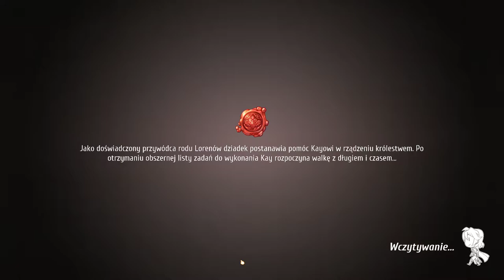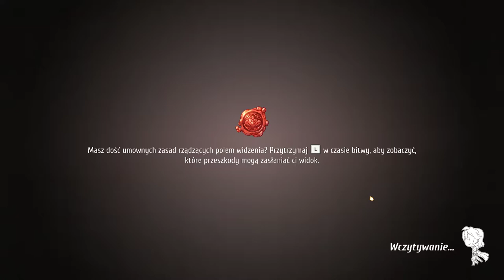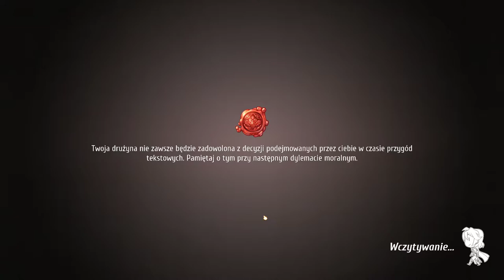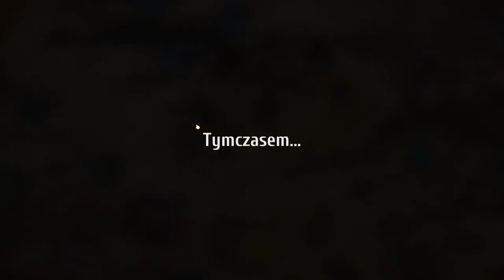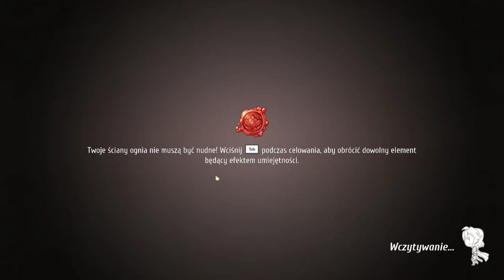Przeprawa przez zboże | Regalia: Of Men and Monarchs #4